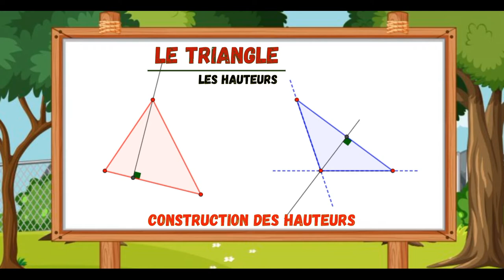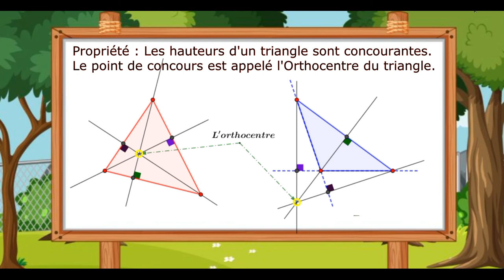Les hauteurs d'un triangle